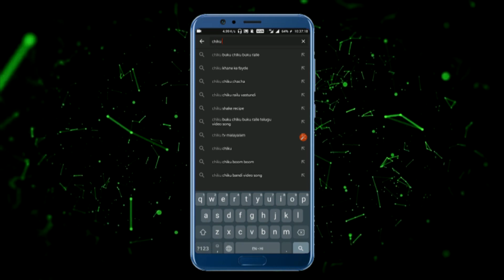திருடனுடைய திருட்டுகள் | Tamil Moral Story | Tamil Cartoon | Chiku Tv Tamil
திருடனுடைய திருட்டுகள் | Tamil Horror Story | Tamil Cartoon | Cartoon Cartoon | Moral Stories | Chiku Tv Tamil